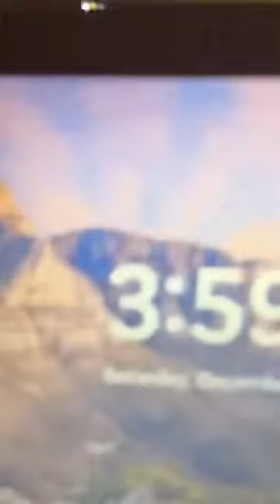DJ and Fleet cleaning up the club and going at it